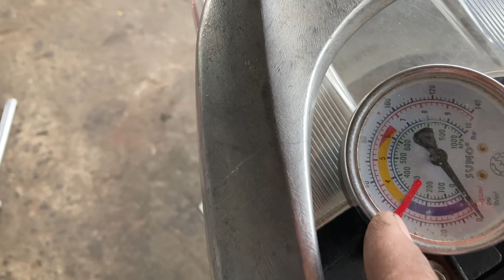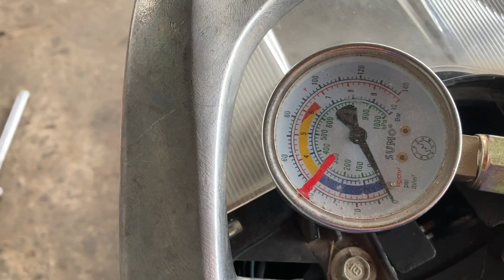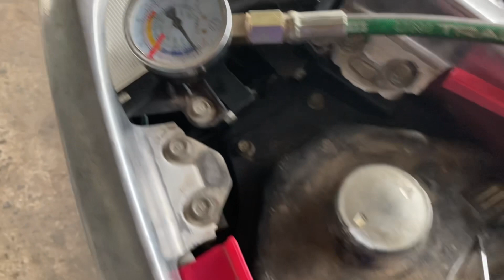คลิกไอ สตาร์ทมือติดยากมาก ?เสีย (สตาร์ทเท้าง่ายมากๆ)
คลิกไอ สตาร์ทมือติดยากมาก ?เสีย (สตาร์ทเท้าง่ายมากๆ) สนใจอะไหล่จักรยานยต์ ติดต่อ